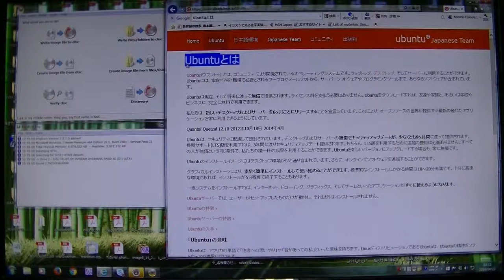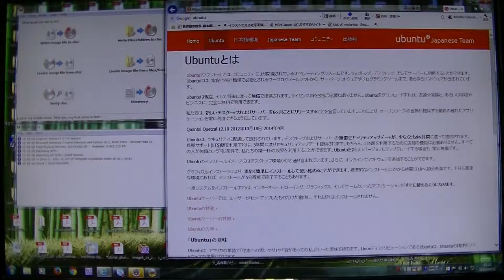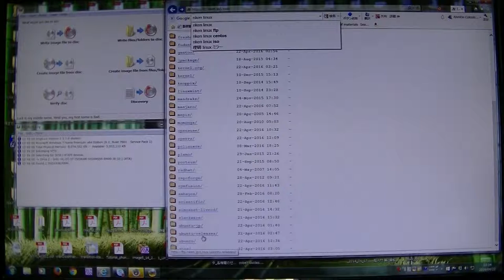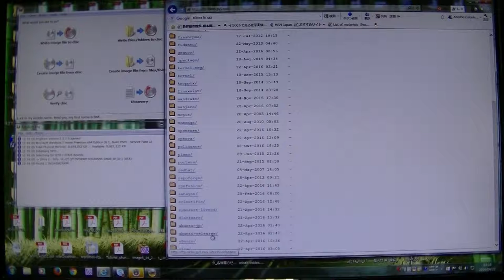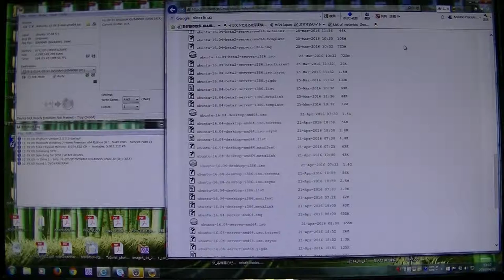セットアップ2 (Linux OSのダウンロード)